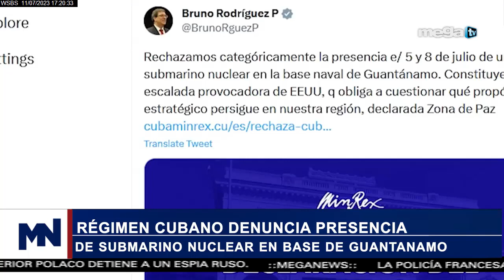Lo que está sonando en Cuba 07-11-23 con Camilo Loret de Mola